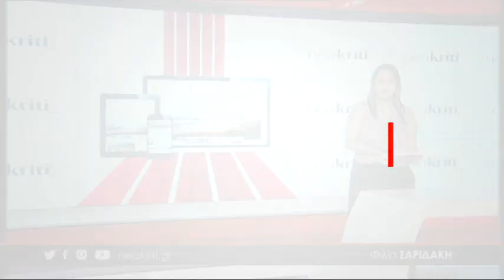Μαθητές λέρωσαν το πάτωμα λεωφορείου & ο οδηγός τους πέταξε έξω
Ένα απίστευτο περιστατικό εκτυλίχθηκε με πρωταγωνιστές τον οδηγό λεωφορείου του ΚΤΕΛ Χανίων και μια παρέα νεαρών. Σύμφωνα με έγγραφη καταγγελία ζήτησε ο οδηγός από δύο 16χρονους να αποβιβαστούν από το λεωφορείο επειδή όπως ισχυρίστηκε το λέρωσαν, ενώ σύμφωνα με τον διευθυντή του ΚΤΕΛ το περιστατικό διερευνάται.